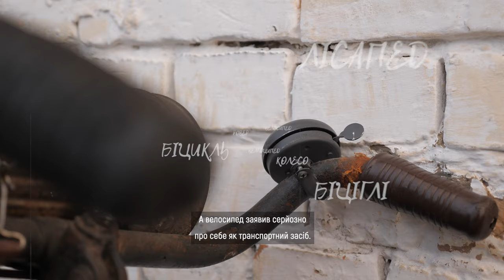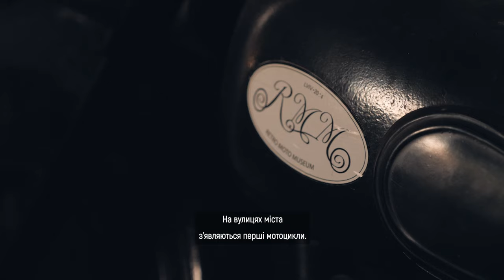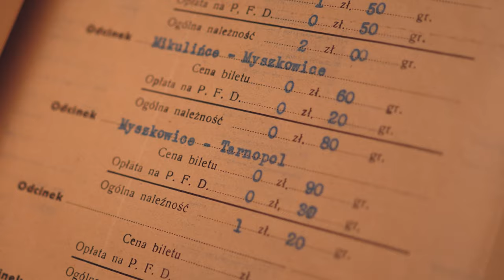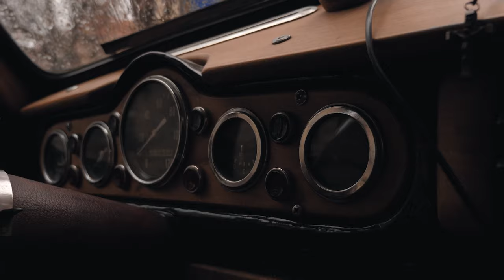Мандрівка довоєнним Тернополем: від фіакра до авто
Більше ста років тому на вулицях Тернополя зʼявився автотранспорт. Володіти машиною означало оплачувати водія та мати власного механіка і це було свідченням неабиякого достатку. У середині 30-х років 20 століття в Тернополі діяли курси з підготовки водіїв, а вулицями міста їздило чимало транспорту.